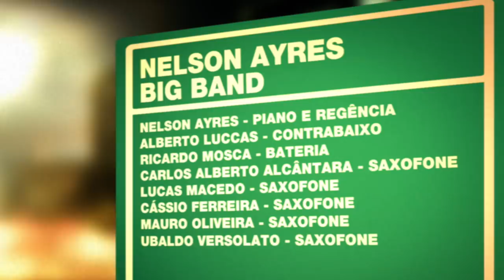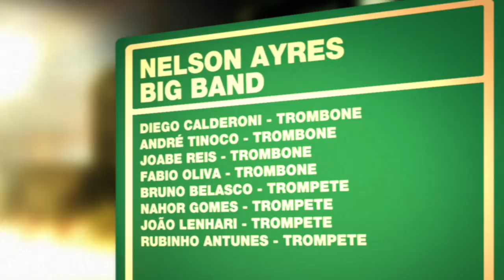Nelson Ayres Big Band | Programa Instrumental Sesc Brasil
Na contramão das orquestras de baile, Nelson Ayres Big Band marcou presença na década de 1970 ao trazer
um repertório exclusivamente instrumental, mesclando jazz e música brasileira. Ao lado de 16 solistas,
pianista, regente e compositor Nelson Ayres revive esse grande momento da noite paulistana

Ficha técnica:

NELSON AYRES
piano

ALBERTO LUCCAS
contrabaixo

RICARDO MOSCA
bateria

CARLOS ALBERTO ALCÂNTARA
saxofone

LUCAS MACEDO
saxofone

CÁSSIO FERREIRA
saxofone

MAURO OLIVEIRA
saxofone

UBALDO VERSOLATO
saxofone

DIEGO CALDERONI
trombone

ANDRÉ TINOCO
trombone

JOABE REIS
trombone

FABIO OLIVA
trombone

BRUNO BELASCO
trompete

NAHOR GOMES
trompete

JOÃO LENHARI
trompete

RUBINHO ANTUNES
trompete

Produção:
CARLA ASSIS

Repertório:
HORA DA VERDADE (Nelson Ayres)
ORGANDI E GOMALINA (Nelson Ayres)
AMPHIBIOUS (Moacir Santos)
SEBASTIANA (Jackson do Pandeiro)
JORGE COMPREENSÃO (João Lenhari)
VITOR (Nelson Ayres)
JEOVAH (Nelson Ayres)
OLÉ! (Nelson Ayres)
SÓ XOTE (Nelson Ayres)

CANAL I
Direção Geral
MAX ALVIM

MARCELO AMIKY

IGOR DELION

Narração
PATRICIA PALUMBO

Textos
ALEXANDRE HANDFEST

PATRI SALGADO

DENISE MARTINS

BRUNA PACHECO

LENA LIMA

Cinegrafista
ALDO RIBEIRO

REGINALDO SILVA

PIU DIP

Pós Produção
PATRI SALGADO

CINELOC
Coordenação
WILLIAM RICARDO

FABIO MARDEGAN

Cinegrafistas
DIEGO KARMAN
DIÓGENES MOREIRA

MURILO NEVES
RAFAEL CHARELLI

SESC

SESC CONSOLAÇÃO

FELIPE MANCEBO

ZACARIAS CARVALHO

Gerente Adjunta
KELLY ADRIANO

RICARDO TACIOLI
SONOE ONO

SESCTV

Produção
TATIANA GARCIA

Programação
FERNANDA FAVA
SIDÊNIA FREIRE
SILVIA GARCIA

REGINA GAMBINI

IVAN GIANNINI